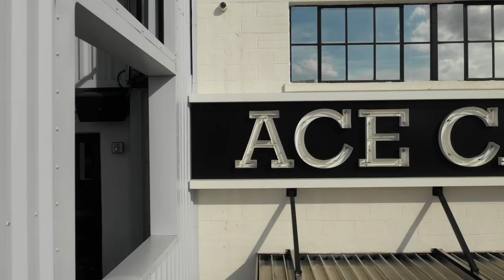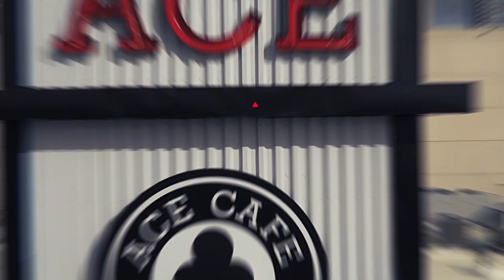Future Sound Of Breaks | Devotion Party - The Crystal Method LIVE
Orlando's number one party as rated by The OrlandoWeekly.com. This party was a doozy headlined by The Crystal Method playing to a packed house at ACE CAFE the old Iconic "Edge" This building has deep history in The Florida Underground Culture. Deep booming sub-bass and with classic old skool grooves were on the menu all night long.

Visit RMCiNNovations.com for event bookings